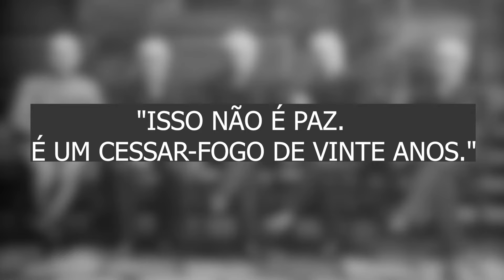Fotos MISTERIOSAS Antes De Eventos Históricos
O que é o vale a pena conhecer?
Como o nome sugere, você encontrará todo tipo de conteúdo que vale a pena conhecer sobre os temas do nosso tempo - sociedade, tecnologia, economia, história, política, estrelas e estrelinhas, YouTube, life hacks, dicas e truques, curiosidades, esportes, ciência e Tudo o que seu coração deseja. Mas o vale a pena conhecer significa mais para nós do que apenas conhecimento. Queremos conciliar diversão e educação e não descuidar também. Queremos entreter, queremos inspirar, queremos fazer você pensar e queremos ser uma plataforma para uma comunidade crescente de pessoas interessadas e brilhantes. Porque sem você não haveria nada que valesse a pena conhecer.

Ficaríamos muito felizes com curtidas, comentários e uma assinatura!

Se você tiver alguma sugestão, sugestão de melhoria, ideias de vídeo ou crítica, por favor nos avise!